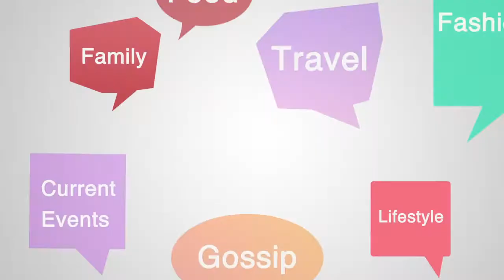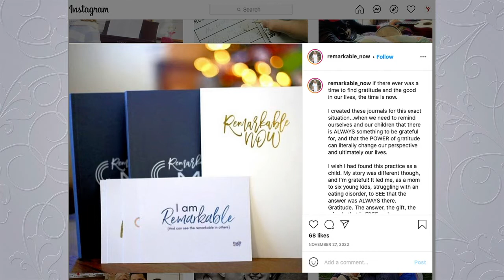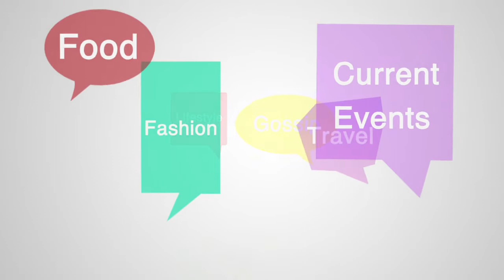Studio Chatter, Ep 106, Seg 6 | 05/12/21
Laura Solorzano, Remarkable Now